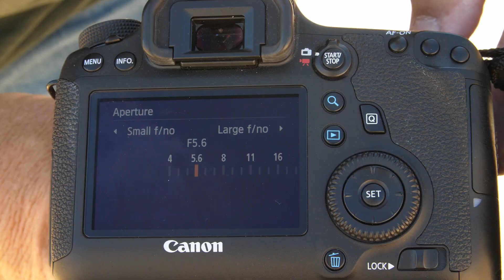Understanding Stops of Light in Photography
Understanding stops of light is the first step to understanding Photography and how to make a proper exposure.

Equipment I used in the video:
Canon EOS 5D Mark IV Full Frame Digital SLR Camera Body
Canon EOS 5D Mark III Digital SLR Camera (Body)
Canon EOS 7D Mark II Digital SLR Camera (Body Only)
Canon EF 50mm f/2.5 Compact Macro Lens
Canon EF 100mm f/2.8L IS USM Macro Lens
Canon EF 24–105mm f/4L is II USM Lens

Equipment I use:
Canon MP-E 65mm f/2.8 1-5X Macro Lens
Canon EF 180mm f3.5L Macro USM Telephoto
Canon EF 16–35mm f/2.8L III USM Lens
Canon EF 24-70mm f/2.8L II USM
Pixel TW-283/E3 LCD Wireless Shutter Release Timer Remote Control
PIXEL FSK 2.4GHz Wireless Shutter Remote Release Control for Canon
Slik Pro 700 DX Tripod with 700DX 3-Way, Pan-and-Tilt Head
DJI Phantom 4 PRO Professional Drone
DJI Phantom 4 PRO V2.0 Quadcopter Drone with 1-inch 20MP 4K Camera KIT,
Adobe Creative Cloud Photography plan 1 Year Subscription (Download)

Canon Angle Finder C for Canon EOS SLR Cameras
Canon EF 24-70mm f/2.8L II USM Standard Zoom Lens
Canon EF 25 II Extension Tube for EOS Digital Cameras
Micnova KK-C68 Pro Auto Focus Macro Extension Tube Set

Hot Shoe Level, 4Pack
FOTYRIG Hot Shoe Level 3 Axis Bubble Spirit Level

Really Right Stuff Tripod, TFA-01 basic Pocket Pod
Really Right Stuff TP-243 ground-level tripod
Really Right Stuff BH-40 LR ball head
Really Right Stuff Macro Focusing Rail B150-B
Came-TV Q66C Multifunction Carbon Fiber Tripod

Adobe Photoshop Lightroom 6
Aurora HDR 2018 for Windows [Download]
Aurora HDR 2018 for Mac [Download]